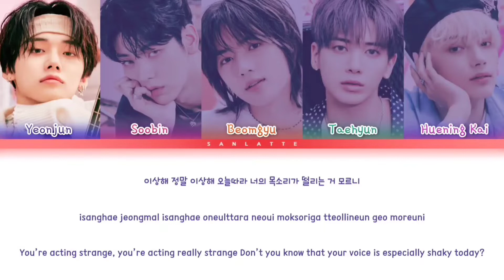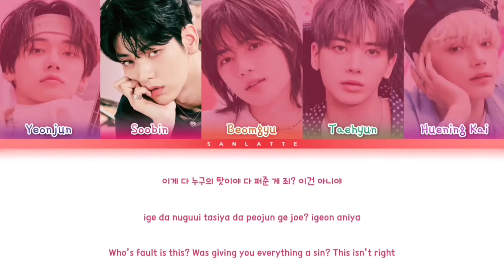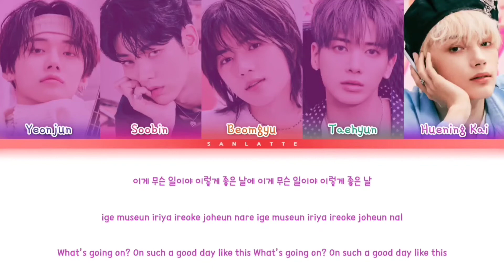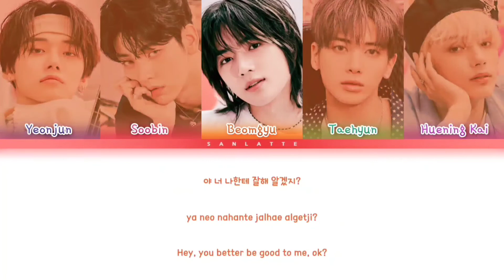How would TXT sing What's Happening? by B1A4 (ft. Rapper SOOBIN)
How would TXT sing WHAT'S HAPPENING? by B1A4

Audio ; Sanlatte

Korean: music daum
Rom: thelapan
Eng: popgasa